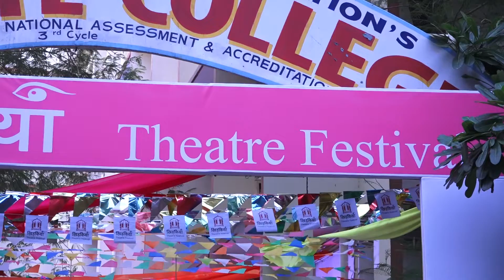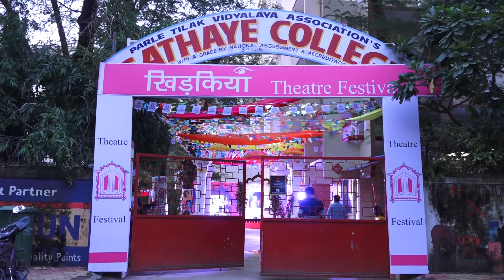TEAM CHHICHHORE & AAYUSH SHARMA ATTEND CLOSING CEREMONY OF KHIDKIYAAN THEATRE FESTIVAL.